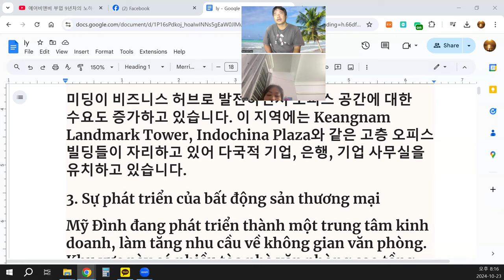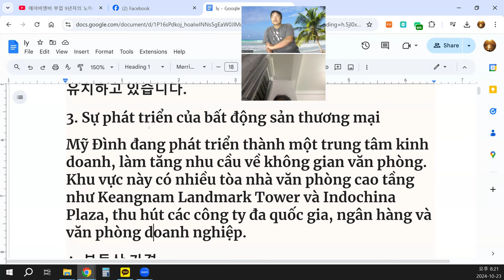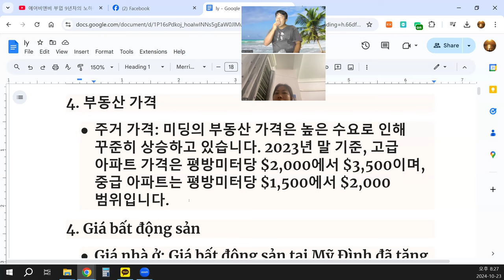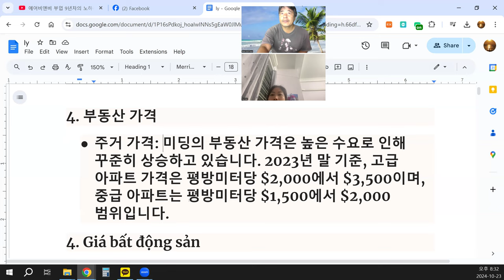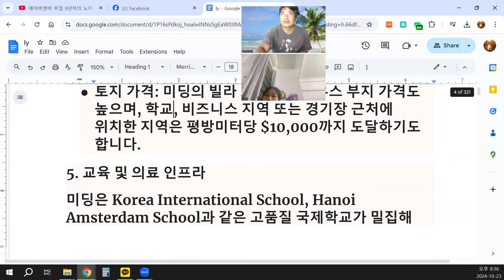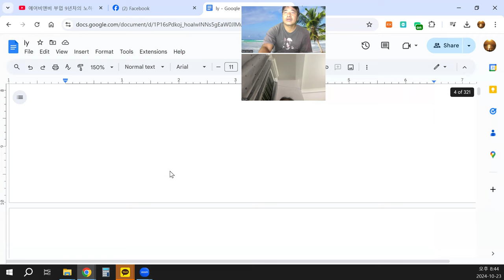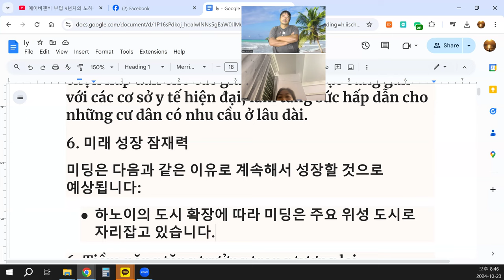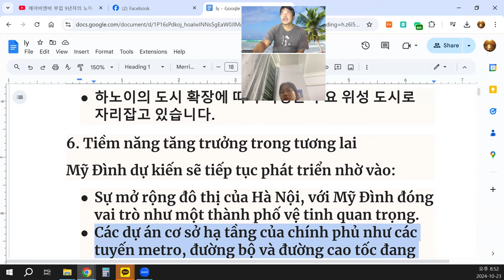Tiềm năng tăng trưởng trong tương lai